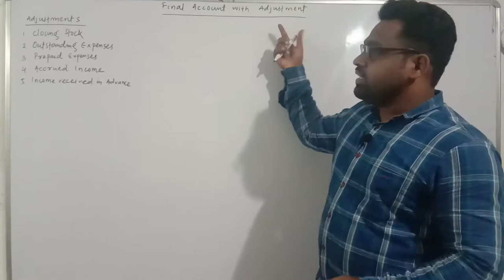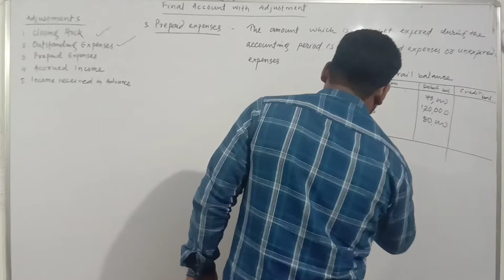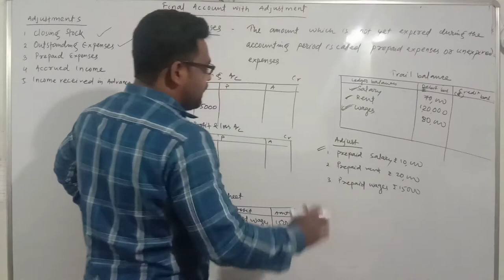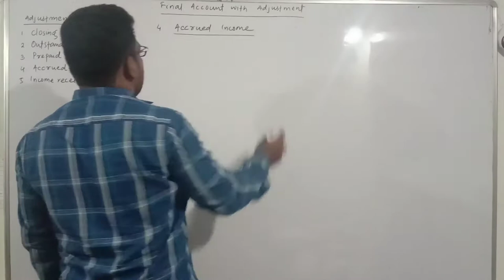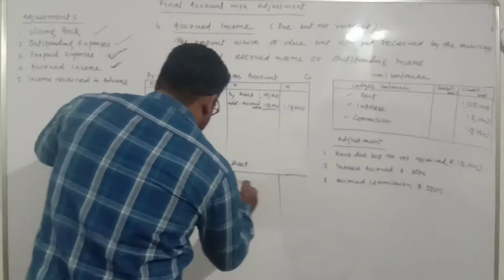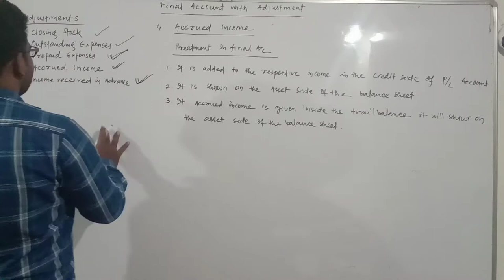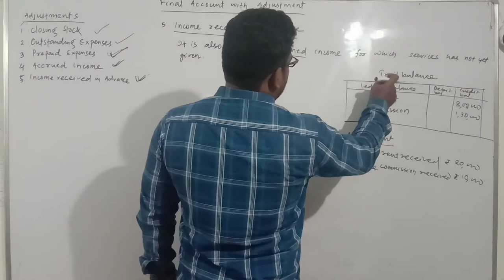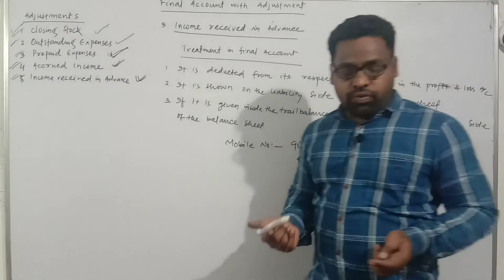Adjustment Of Prepaid Expenses, Accrued Income and Income Received In Advance in Final Account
How to adjust Prepaid Expenses, Accrued Income and  Income Received In Advance in Final Account